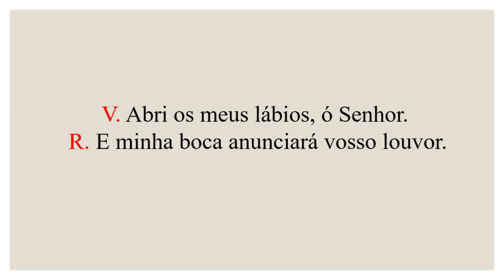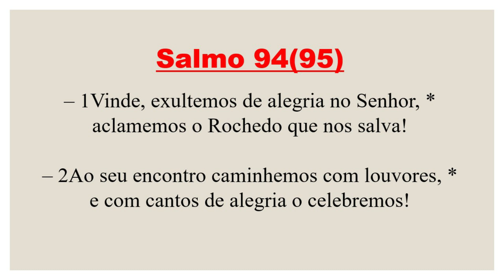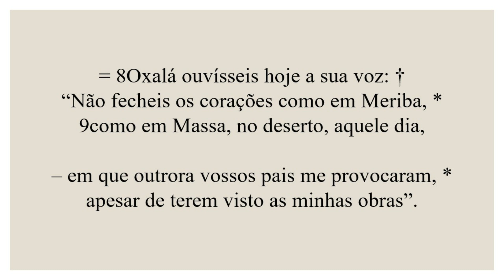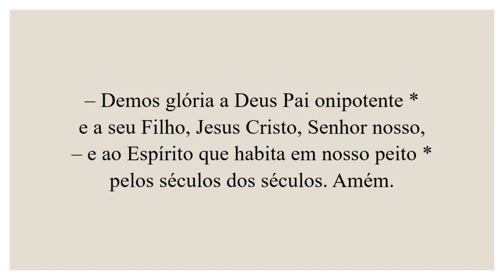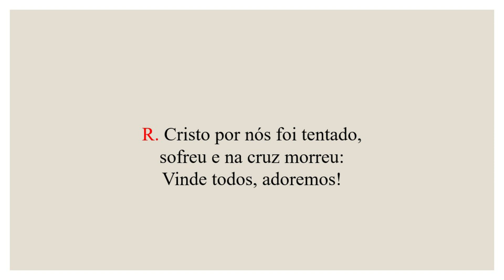Invitatório-12 de Março de 2023| 3ª Semana da Quaresma| 3ª Semana do Saltério